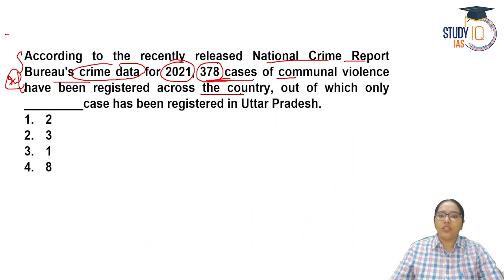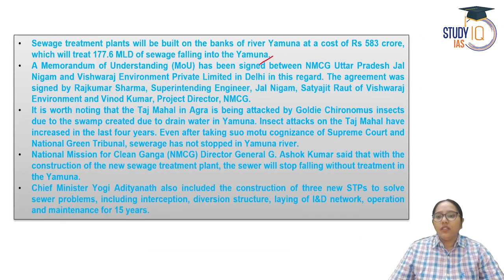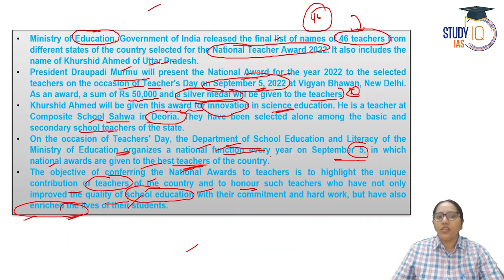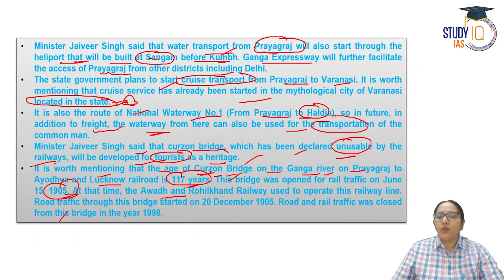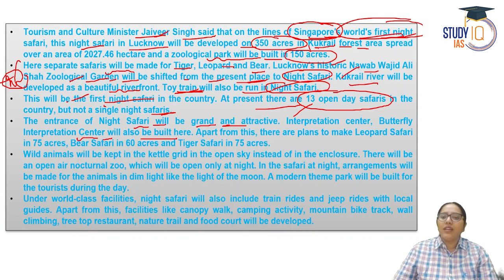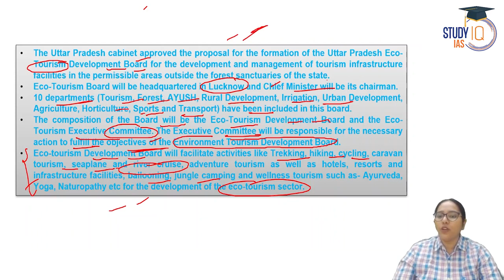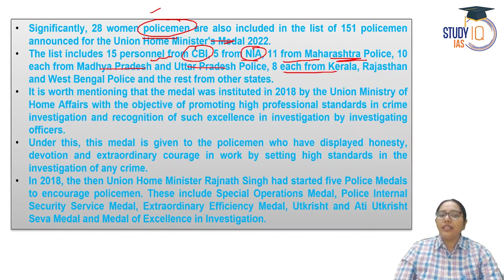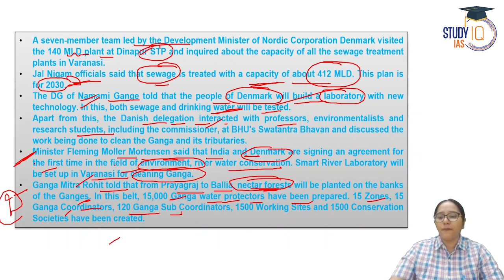Uttar Pradesh Current Affairs August 2022 | UPPSC Current Affairs | UP Current Affairs | UPPCS